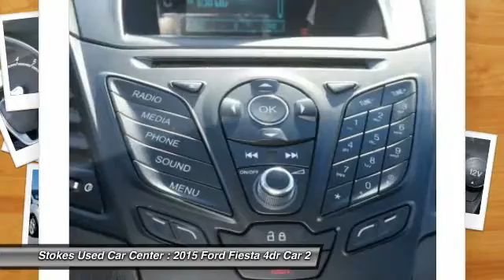2015 Ford Fiesta Beaufort SC 10557P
2015 Ford Fiesta SE

2015 Ford Fiesta SE in Silver. Call and ask for details! ATTENTION!!! This handsome 2015 Ford Fiesta is the rare family vehicle you are hunting for. This wonderful Fiesta is the fuel-efficient car with everything you'd expect from Ford, and THEN some. Stokes Used Car Center offers a new car buying experience when you purchase this used 2015 Ford Fiesta. All our vehicles are competitively priced using independent research provider, passed 120 point pre-sale inspection and come with FREE Carfax report. Partnered with many major lending institutions, we have the ability to offer financing for the BEST and WORST credit situations. Over 800 vehicles to choose from. Still thinking where to purchase your next vehicle?